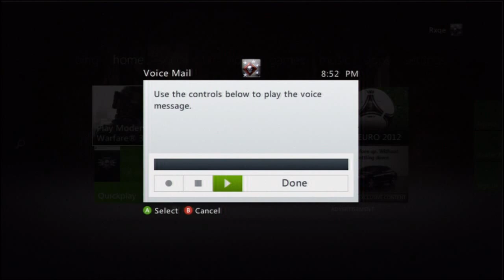FaZe Timid's Message To Me.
I got called a faggot and some other stuff from FaZe Timid (oh Timid) because I use his intro "whats cracking little bitches".Someone that I used to now recorded this video.He makes the joke about me saying Im going to cut myself because my gamertag was CUTTlNG,In reality I dont cut.CUTTlNG is just a fucking gamertag.FaZe Timid is jealous cause I can say "whats crackin little bitches" better than him xD